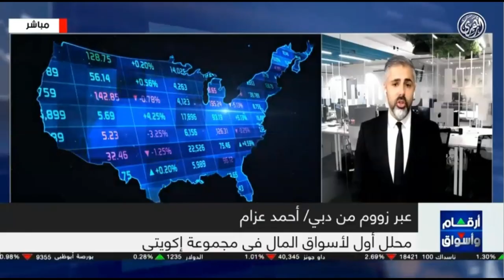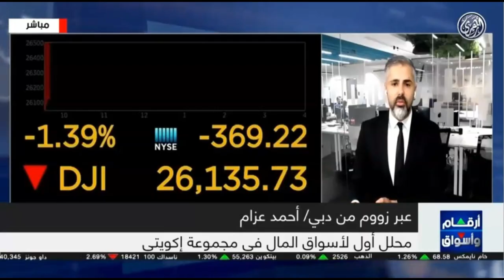بيانات التضخم الأمريكية على رأس البيانات المنتظرة هذا الأسبوع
الأسواق تترقب بيانات التضخم الأمريكية وقرار الفائدة الأوروبية، وتأثيرهما على أسعار الذهب. بنك "مورجان ستانلي" خفّض توقعاته لأسعار خام برنت.